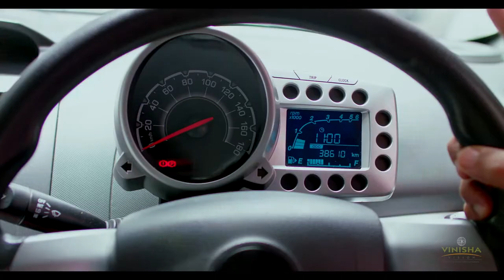The latest TVC for our client " Jains Car Shoppe" is to be lauched shortly..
Firstly our sincere thanks to our client who has trusted us and given this opportunity. Our heartfelt thanks to our creative team for their hard work and dedication through out the process.